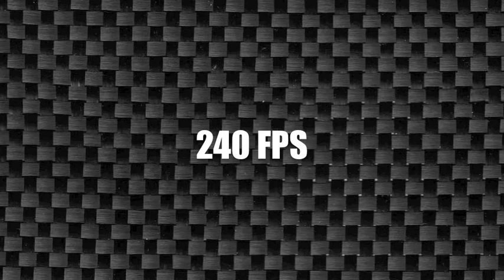RC18T2 SLOW MOTION